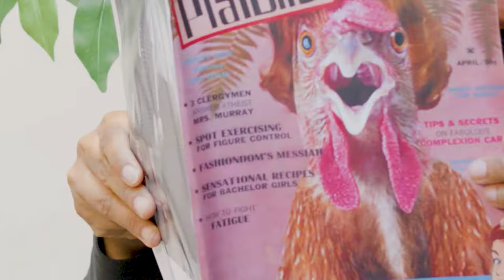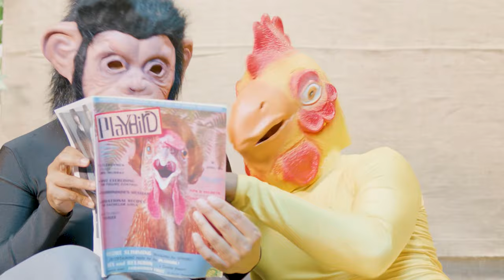Nicholas Tana - Solo Song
Official music video for Solo Song written by Nicholas Tana. The song was written for the documentary film Sticky: a (Self) Love Story and is meant to help end the shame around a perfectly normal human act, which is often referred to as the world's most popular taboo: masturbation. The song makes use of many euphemisms for masturbation, which is a way to speak about something that makes people feel uncomfortable. The movie and the song are part of a sex positive movement to end repressive shame around sex for pleasure to promote healthy sexual being.

Written and directed by Nicholas Tana
Edited by Audrey Majerowski
Motion Design by Emily Connell
Production Assistance by Richard Oganov
Produced by Smart Media L.L.C.

Susie had a big problem that Johnny didn’t know
She was horny and she wanted him inside her making love
But Johnny rarely wanted it, and to her that was a crime
One day Susie told Johnny, you spend far too much time…

Beating your meat
And tuggin’ your chain
Boppin’ your bologna
Walking the snake
Cleaning the pipe
Diddling your dong
Choking the sheriff
So the posse will come
Polishing your rocket
Pounding the pud
Spanking the monkey
Oiling the glove
Squeezing your lemon
Buttering your biscuit
Turning the antenna
Mangling the midget

But Johnny had a big problem that Susie didn’t get
He was just as horny as any guy, and liked his women yet
But Susie always nagged him, and loved to pick a fight
So Johnny told her, Susie, maybe it’s best you spend your nights…

Greasing your hips
Or fanning your fur
Polishing the peanut
Playing poker
Tickling the kitty
Checking for squirrels
Buffing the weasel
Polishing the pearl
Flipping the bean
Or pushing the button
Hitchhiking to heaven
Goin’ spelunkin’
Strummin’ the banjo
Testing the plumbing
Stroking two lips
Or buffin’ the muffin

When Susie heard Johnny complain it started a big fight
They planned to leave each other and just masturbate that night
But it turned her on to watch him hard and he liked her getting wetter
So now they agreed when they make love to masturbate together.

Pulling the piss pump
Cuffing the puppy
Airing the orchid
Brushing her bunny
Pealing the carrot
Rubbing his nob
Groping the grotto
Feeding her slot
Pulling the wire
Snapping the whip
Taunting the turtle
Toggling the bit
Fondling the fig
In hand to gland combat
Parting the red sea
Wrestling her wombat

This song won’t make you go blind
Or grow hair on your palms.
But it might make you mad.
So if it does, take matters into your own hands
Maybe, even start strumming along, making your own song.
Maybe, if you don’t want to play with me
Try playing with yourself.